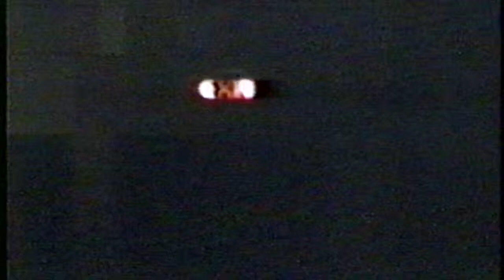Golden Helmot of Mambrino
Ganaraska Festival Theatre
Man of La Mancha
"Golden Helmut of Mambrino"
Ron Bermingham (Don Quixote), Bruce Kelly (Sancho), Chris Burke (Barber)